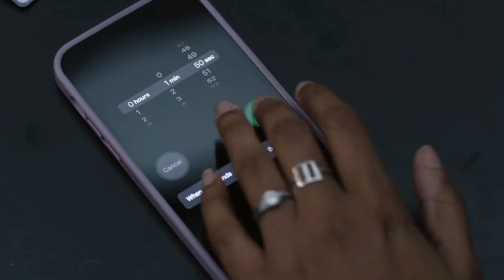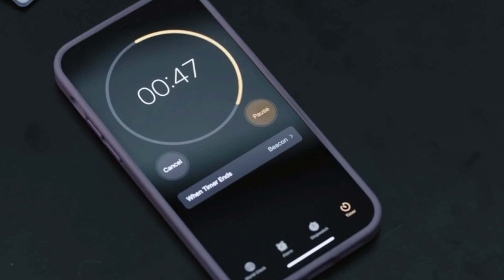Grudd pt 405: Grace directs as he drives the bomb away from the public (911 LS 4x06)